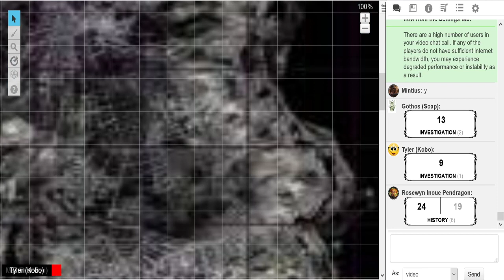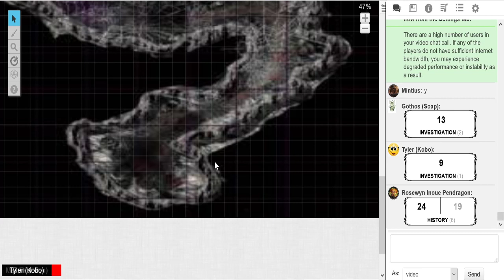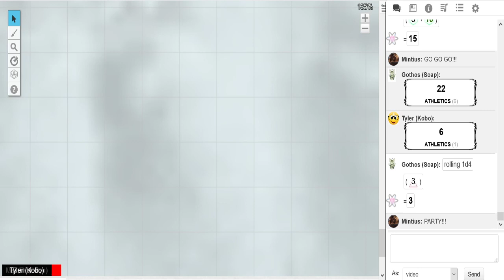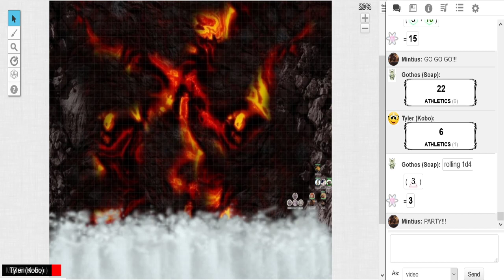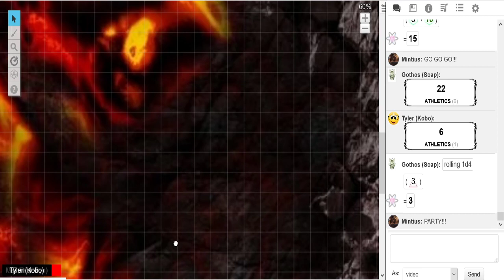Out of The Abyss-Gated Exit